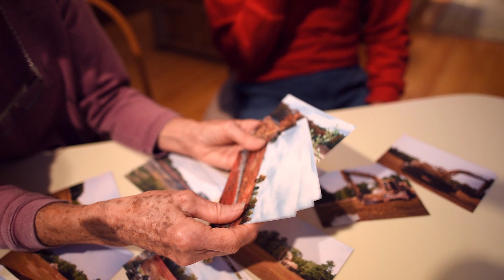Maine's wild blueberries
Maine wild blueberry growers and university experts are united in the stewardship of the state’s native crop. For more than a century, UMaine wild blueberry research is driven by the needs of growers and producers. The goal is to keep the crop healthy and competitive, and to keep growers in business with increased productivity.